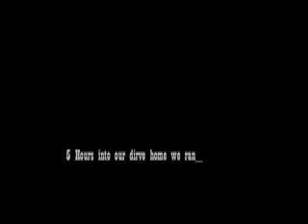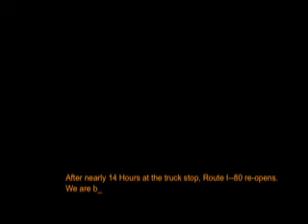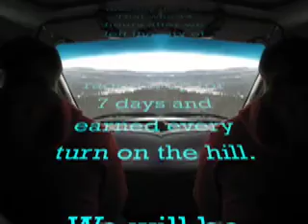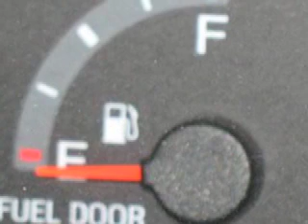jackson Hole Ski Trip---RAGE ON! by Zip Pershing.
Myself (zip) Jason and Alex had a long trip home back from Jackson Hole, WY to Columbus, OH. It is a 25 hour drive plus stops and unexpected delays and did we have one. about 7 hours into our trip we got stopped in WY at a truck stop for 14 hours because of weather. SO with lots of time I made this with my cannon digital camera (a still camera) and tried to make a video out of my footage.